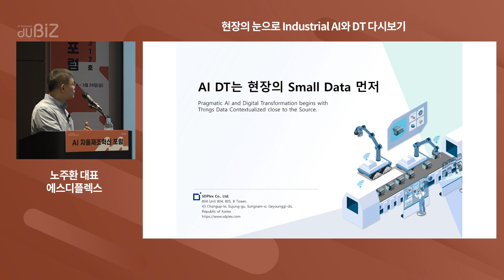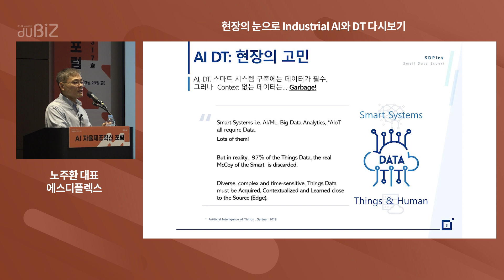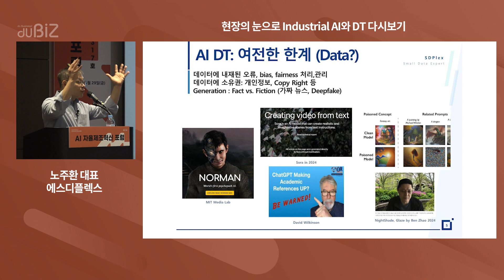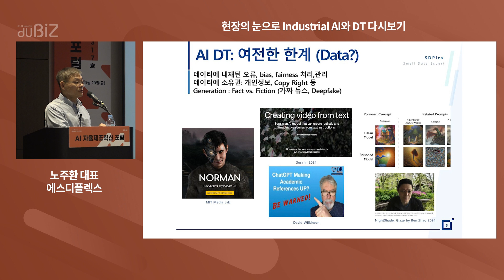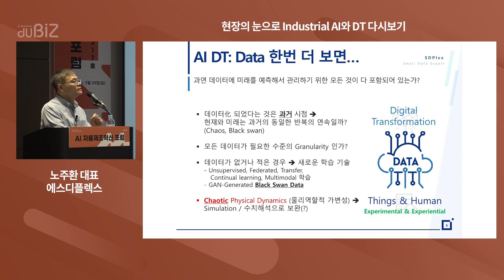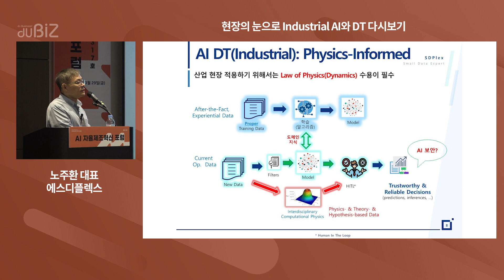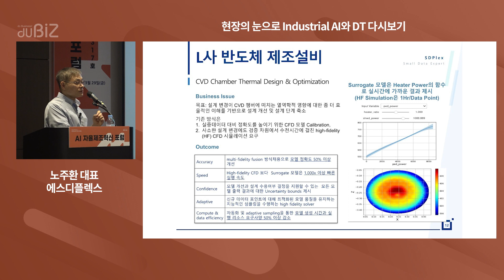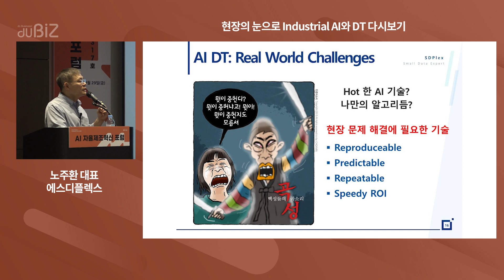[AI 자율제조혁신 포럼 1일차Track A : AI (생성형 AI, 제조 AI)] 현장의 눈으로 Industrial AI와 DT 다시보기-노주환 대표 에스디플렉스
**이 영상은 AI 자율제조혁신 포럼 1일차Track A : AI (생성형 AI, 제조 AI) 현장을 담고있습니다.

2024 스마트공장 자동화산업전(AW 2024) 부대행사로 'AI 자율제조혁신 포럼'을 개최합니다.

포럼은 제조업의 미래라 평가되는 '자율제조'란 제조 전 과정에 AI 기반의 로봇·제조설비를 활용해 인간 개입을 최소화(무인)하는 미래의 생산 환경을 통해 생산 효율성의 획기적 개전은 물론 고령화에 따른 노동력 부족, 글로벌 공급망 위기, 탈 탄소화 등의 문제의 해결 방안을 제시합니다.

3월 27일(수)부터 29일(금)까지 개최되는 포럼은 산업AI(생성형AI, 제조AI) 트랙부터 인텔리전트 로보틱스(협동로봇, 제조로봇), 디지털 퀄리티(머신비전+센서+예지보전+3D프린팅), 제조혁신기술(SaaS/Cloud+5G+엣지컴퓨팅+AR/VR+디지털트윈), 디지털ESG컨퍼런스, 지능형 제조를 위한 대중소 상생 포럼이 세부 트랙으로 진행됩니다.